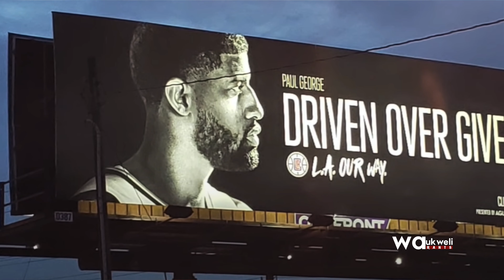Denver Nuggets get no RESPECT!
Magic Johnson once again took to Twitter after the Los Angeles Lakers won against the Rockets in Game 4 of the WC semifinals.

Johnson deemed to be excited to see the Los Angeles Lakers and the Los Angeles Clippers battle for a place in the NBA Finals in the WCF, despite the fact that both teams needed one more win to advance.

The Lakers took a 3-1 lead in the series versus the Rockets, while the Clippers could've possibly advanced to the Conference Finals, if they had won in Game 5 against the Nuggets at that time

Magic wasn't the only one pushing this narrative!